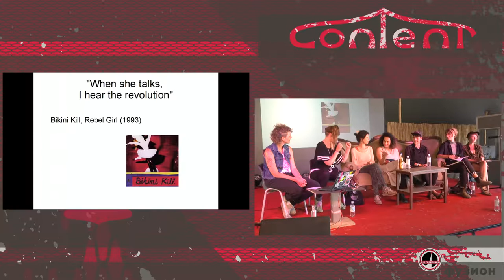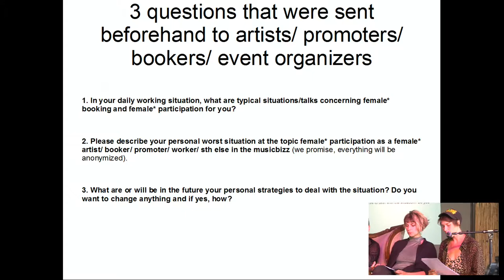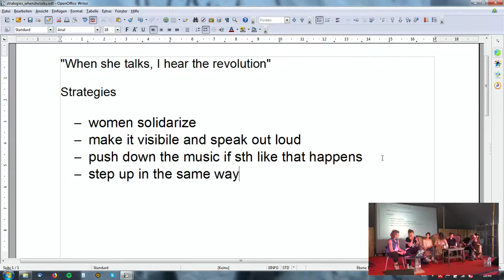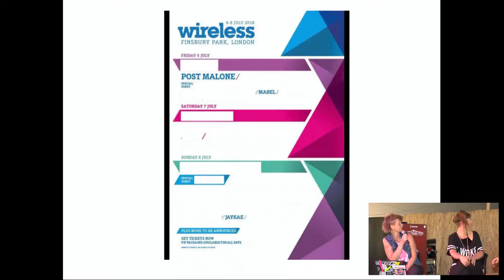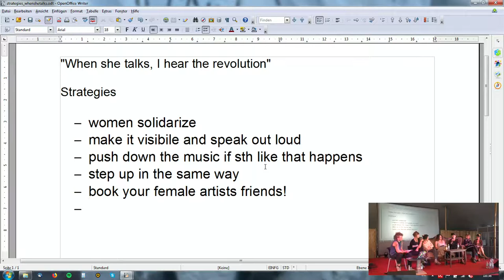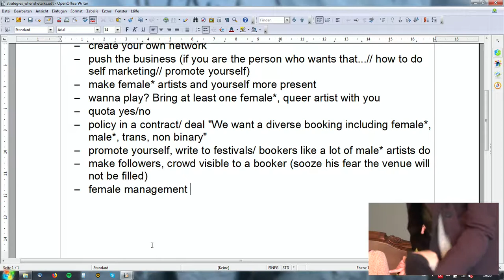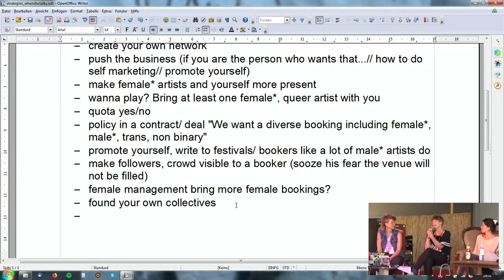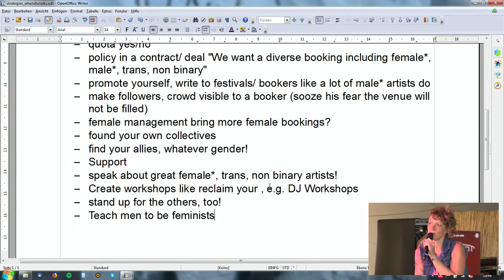"When she talks, I hear the revolution"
Performative panel about female* participation in the music business with Asja Tomasi, festival and club booker, Emilia Miguez, organizer of events and founder of a feminist collective in Leipzig and Shermine Sawalha, organizer of events and producer in Jordan. The goal of increasing female participation in music, art & culture is growing, but like in many areas, the music biz sits in the hands of men*. Or what? Resistance, solidarity and the goal of autonomy and female empowerment must be demanded. Women* network and empower each other and create their own role models. The stage, lineups and studios have to be occupied by feminists!

Performatives Panel zu female* participation im Musicbizz mit Asja Tomasi (Festival- und Clubbookerin) Emilia Miguez (Veranstalterin und Gründerin eines feministischen Kollektivs in Leipzig) und Shermine Sawalha (Veranstalterin und Produzentin in Jordanien). Der Wunsch, kulturarbeitenden Frauen* in Musik, Kultur und Kunst mehr Sichtbarkeit zu verschaffen, gewinnt an Präsenz, doch wie viele andere Bereiche ist auch das Musicbiznezz oft noch fest in den Händen von Männern*. Oder wie? Um die eigene Position zu stärken, regen sich teils heftige Widerstände, solidarisches Empowerment und der allgemeine Wunsch nach Autonomie und Selbstbestimmung. Frauen* vernetzen und bestärken sich und schaffen ihre eigenen Vorbilder. Die Bühnen, Bookingbüros und Studios müssen feministisch besetzt werden!

Alisa Tretau Shermine Sawalha Asja Tomasi Emilia Miguez